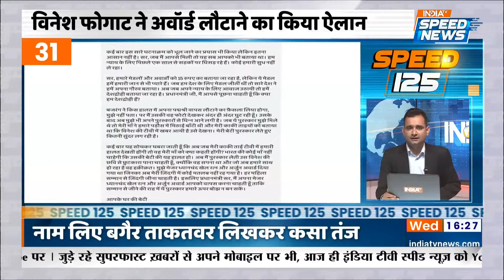I.N.D.I. Alliance के PM Face पर क्या बोले Sanjay Raut ? | Rahul Gandhi | PM Modi | Lalan Singh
I.N.D.I. Alliance के PM Face पर संजय राउत (Sanjay Raut) ने कहा कि लोकतंत्र में होते है कई चेहरे पर तानाशाही वाली राजनीति में होता है एक चेहरा इसके अलावा दिल्ली में  कांग्रेस (Congress) आलाकमान के साथ आंध्रा प्रदेश के नेताओं की मीटिंग, बैठक में राहुल गाँधी (Rahul Gandhi), मल्लिकार्जुन खरगे (Mallikarjun Kharge) और के सी वेणुगोपाल (K C Venugopal) भी मौजूद रहे।

I.N.D.I. Alliance | I.N.D.I. Alliance Prime Minister Face | PM Face of I.N.D.I. Alliance | Sanjay Raut on I.N.D.I. Alliance PM Face | PM Modi News | Viksit Bharat Sankalp Yatra | India Alliance Meeting | INDI Alliance Meeting | INDIA Alliance Sheet Sharing Formula | Lalan Singh | Lalan Singh Resigns from JDU | JDU President Lalan Singh | Lalan Singh Resigns | Nitish Kumar Delhi Visit | Nitish Kumar in Delhi | Nitish Kumar in INDIA Alliance Meeting | Giriraj Singh on Nitish Kumar | Giriraj Singh on JDU | Viksit Bharat Sankalp Yatra 2023 | Viksit Bharat Sankalp Yatra News | PM Modi Address Viksit Bharat Sankalp Yatra | CM Yogi News | CM Yogi Latest News | MP Cabinet Expansion | Madhya Pradesh Cabinet Expansion | Madhya Pradesh New Cabinet List | Mohan Yadav Cabinet | MP New Cabinet | Amit Shah in Kolkata | Latest News | Speed 125 | India TV Speed News